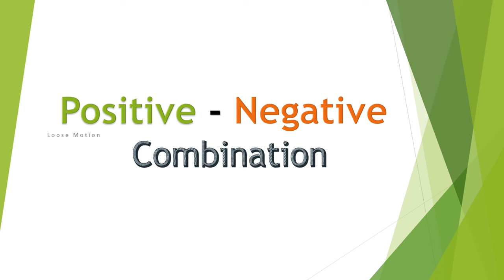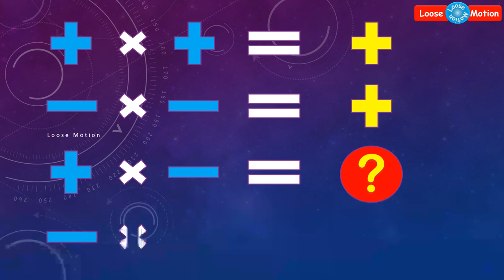Loosemotion IQ Test | Positive Nagative combination - Tell me the right answer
Please watch this video which is about Loosemotion IQ Test. It will improve your brain thinking skills and memory power. Kindly watch this video and share your correct answer in the comment field.